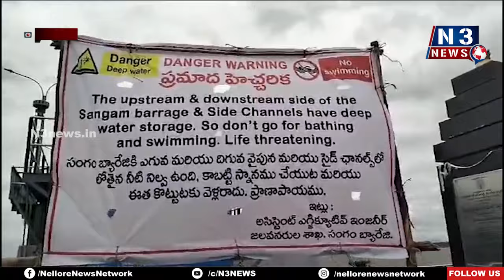సంగం బ్యారేజీని సంద‌ర్శించిన త‌హ‌సీల్దార్‌, ఎస్ఐ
- బ్యారేజీ వ‌ద్ద ర‌క్ష‌ణ చ‌ర్య‌లు